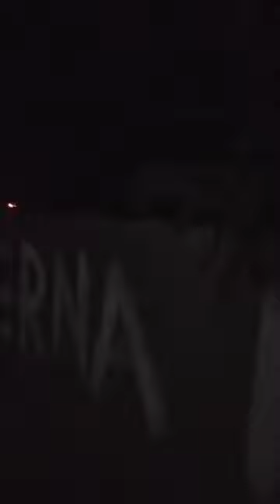Billi ki masti रात के समय में